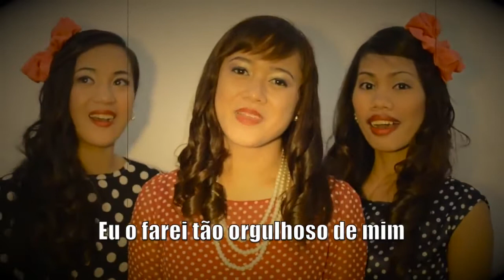BE MY BABY Legendado